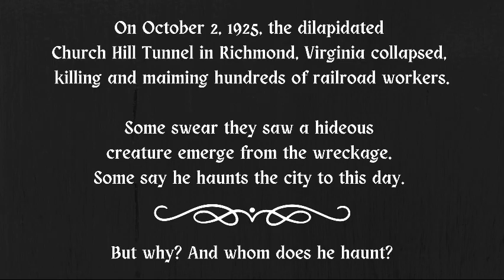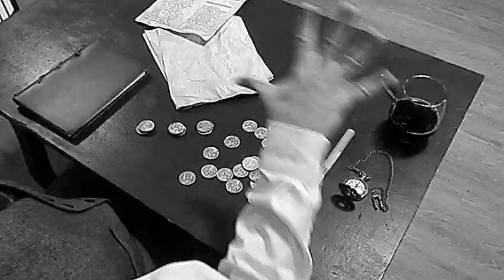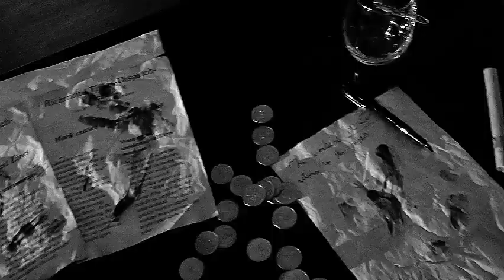Richmond 1925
The official video for "Richmond 1925" from our 2024 album "On a Tipping Sea"